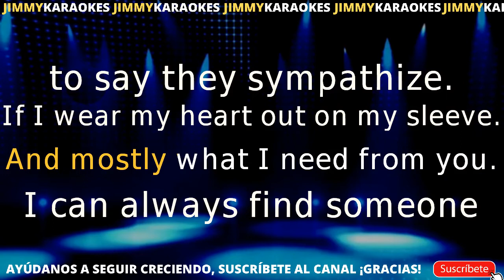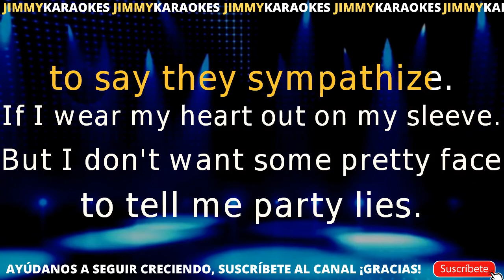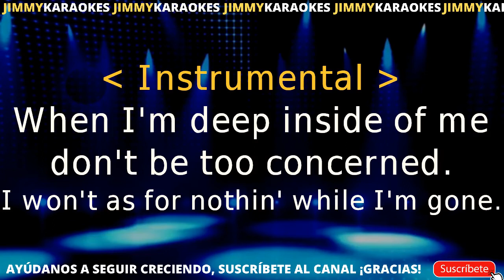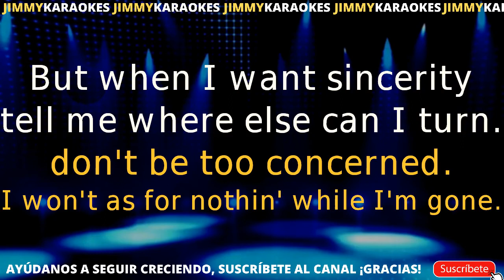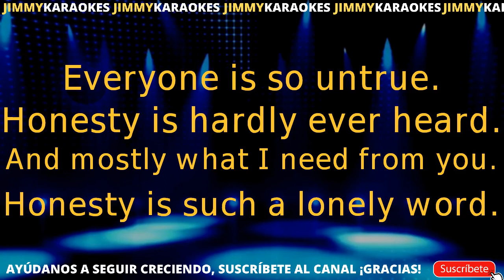Billy Joel Honesty KARAOKE